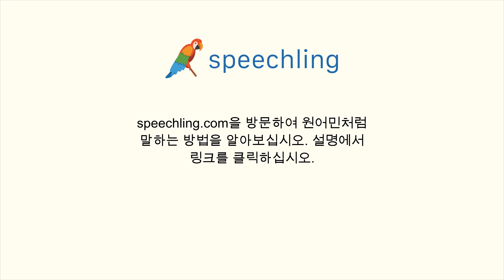독일어로 "판" 말하는 법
남자 목소리 :
Brett

여성 목소리 :
Brett

남성 음성 번역 :
판

여성 음성 번역 :
판